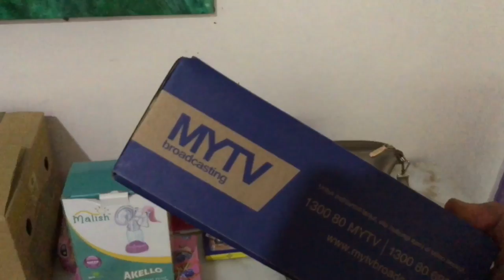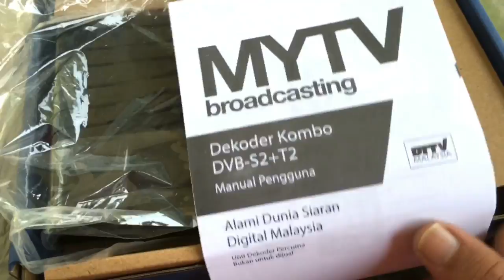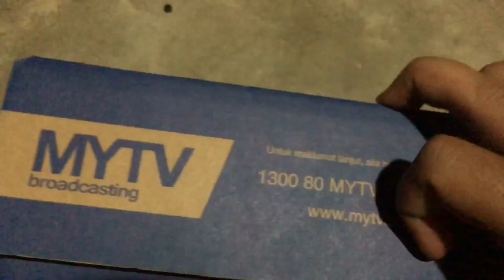VLOG 037 | MYTV, DIGITAL EVOLUTION FOR MALAYSIAN TV NETWORK? | 26 04 2019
What is MYTV?